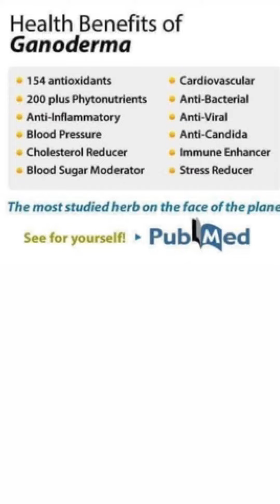Why The King Coffee is King, best mushroom coffee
Premium Gourmet Organic King of Coffee is a rich medium dark arabica roast organic black coffee with the rare and delicate spores of the organic Ganoderma mushroom which are packed full with nutrients and antioxidants. We blend these tiny powerhouse spores into our bold, flavorful and rich organic arabica coffee to help boost and support your immune system. Each cup is packed with flavor and an tioxidants.